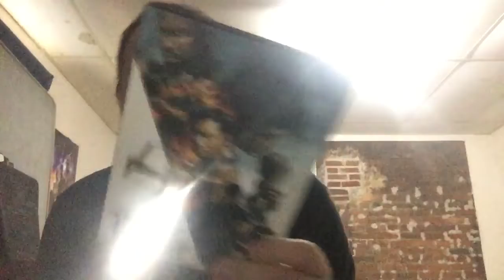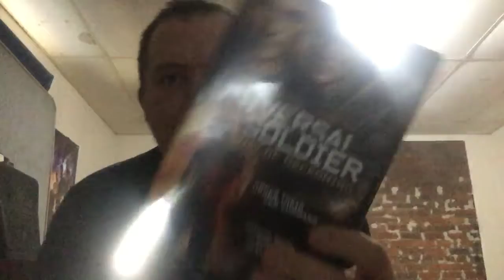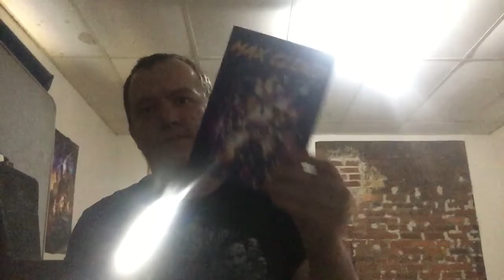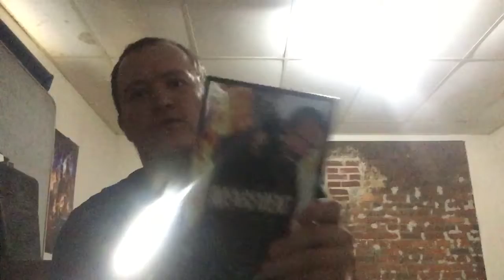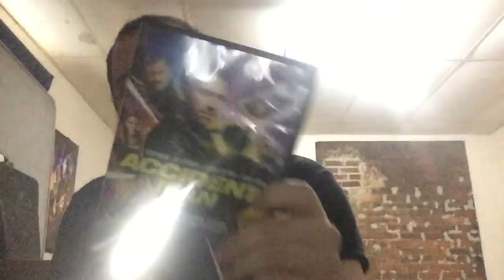My top 5 favorite Scott Adkins movies